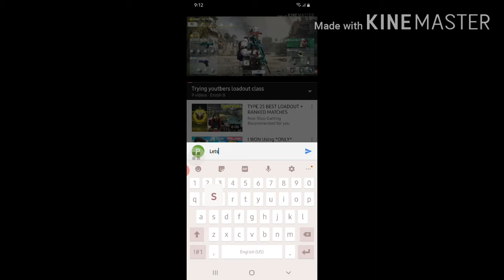Playing with the *new* Assault Rifle The KN-44 (it took me 12 hours to grind for this)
It took me 12 hours to grind for the free KN-44